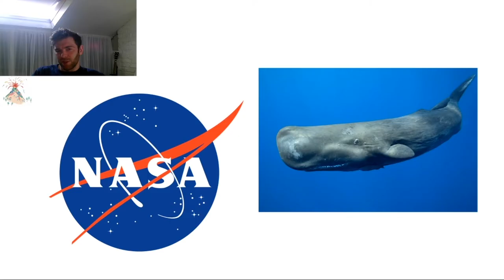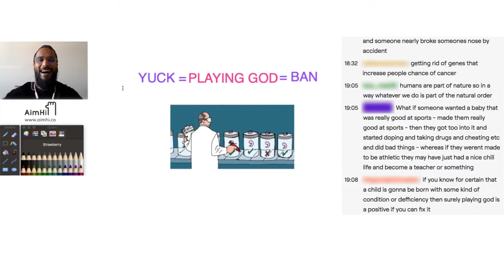AimHi - the live, interactive online school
AimHi is a global online school for students to learn, interact and be inspired by charismatic experts and exceptional teachers, for free 🐋

We cover a range of topics, for ages 8 to adult, and are focused on nurturing curiosity, a love of learning and critical thinking, in a changing world.

Editor = Dan Olabode
Music = Sam Bassadòr